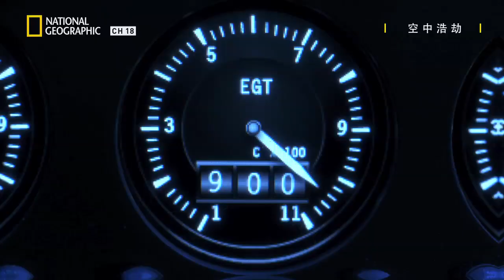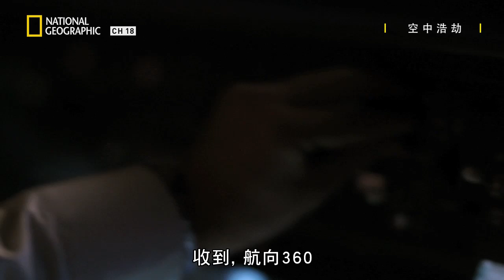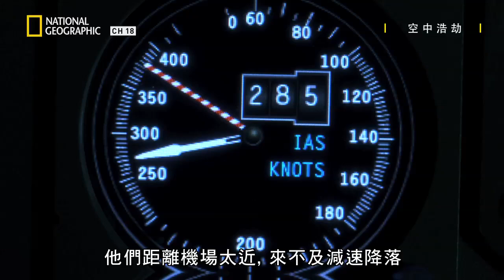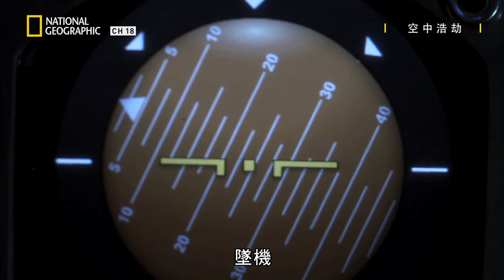重播 | 引擎失火 失靈的液壓系統 這架 飛機幾乎完全失靈!! 然後...慘案就發生了 【空中浩劫】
★03月28 日  星期六@ 23:00     有線頻道第18台 國家地理

空中浩劫14: 以色列航空1862號班機
Air Crash Investigation 14: Ep 3: High Rise Catastrophe – El Al Flight 1862
1992年10月4日，以色列航空1862號班機從阿姆斯特丹史基浦機場出發，準備前往特拉維夫。不料幾分鐘後，飛機突然發生劇烈震動，往右側偏離。駕駛員試圖把飛機導正，但過了幾分鐘，這架失控的波音747飛機又開始往右偏移，撞向一棟十一層樓高的公寓大樓，釀成荷蘭史上最嚴重的空難事件。調查人員鉅細靡遺檢視飛機殘骸時，赫然發現飛機存在一個致命問題，如不解決，有可能危及每一架747飛機。